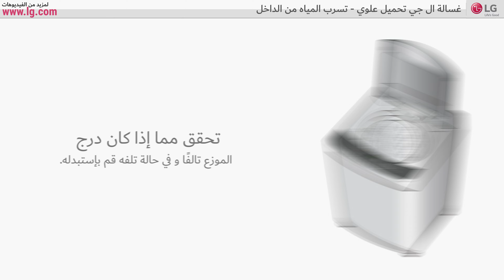غساله ملابس ذات باب علوي LG - تسرب المياه من الداخل (كود خطأ AE)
ال_جى _غسالة_تحميل_أمامى ال_جى _غسالة_رموز_الأخطاء ال_جى_غسالة_الإعدادات_الأولية ال_جى_غسالة_تصليح_الأخطاء#

يرجى الرجوع إلى قائمة التشغيل أدناه لمعرفة المزيد عن عن وظائف ومميزات غسالة التحميل الأمامي من ال جى